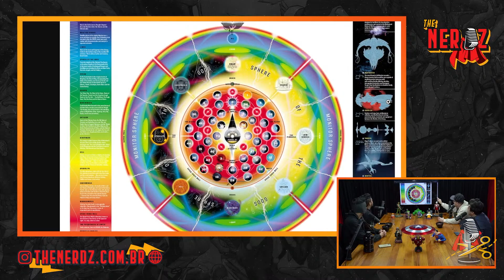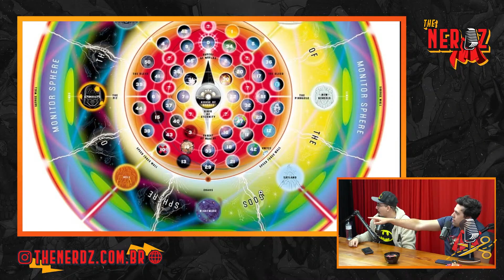QUANDO O MUTANO SAIU PARA FORA DO MULTIVERSO!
O Poder do vermelho não é o único da DC e ele é muito mais poderoso do que parece, tanto que ele levou o Mutano para fora do multiverso e disso, saiu um episódio incrível!

O Multiverso da DC está vivissímo! No último episódio de Titans escrito por Ryan Potter (Ator do mutano), Akiva Goldsman e Geoff Johns, o Gar vai através do vermelho (poder da DC comics) para o Multiverso, se vendo em múltiplos universos como: o DCU através do Shazam, ou até mesmo o universo de outras séries da CW como Flash e Patrulha do Destino.

Thumb: @1saac3manuell

00:00 O Poder vermelho
04:10 Stargirl não foi cancelada
05:09 A Cena do mutano